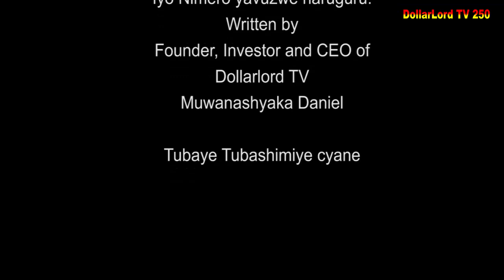Ishyari EP 767 Film Nyarwanda Nshyashya || Rwanda Movies || Dimbamo Professor Film Ep 876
iyi film ishyari EP 767 mutoni na Soso Bari mumazi abira gusa nizereko iri bubashimishe.

N.B:
1. Ntago twihanganira umuntu n’umwe ushobora gukoresha ibihangano byacu nta burenganzira cyangwa se ubwumvikane bwacu, kubera ko hazakurikizwa amategeko agenga ubugire bw’ibihangano na nyirabyo.
2. Dollarlord TV ntago yirengera ibitekerezo bitandukanye byatanzwe ku inkuru ikora.